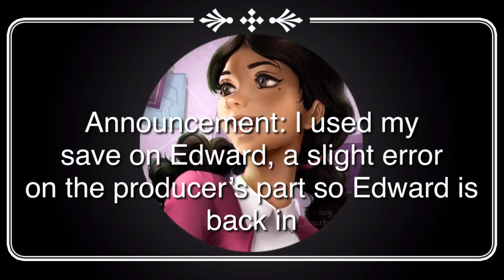SPOILER: DO NOT WATCH UNLESS YOU HAVE WATCHED EPISODE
Penny used her save on her Edward but I accidentally checked at the last minute so as of now he’s back in